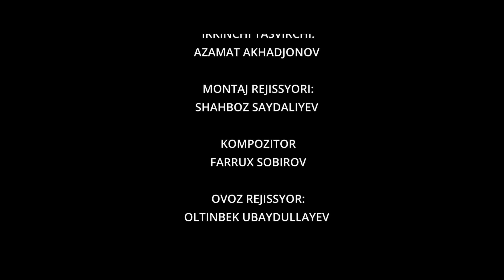Yig‘lagan qizlar 4-qism